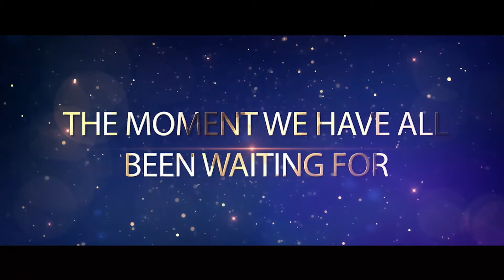2020 Say No To Bullying Virtual Awards Ceremony | Highlights Reel